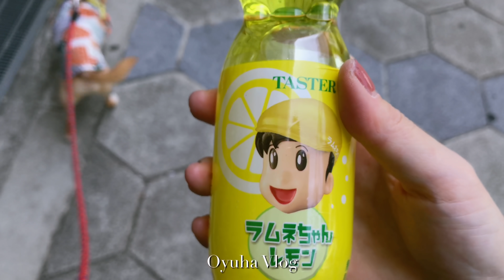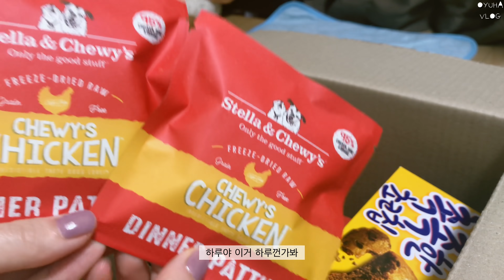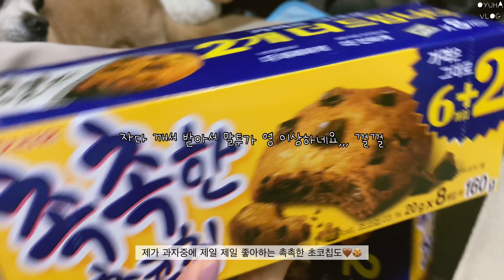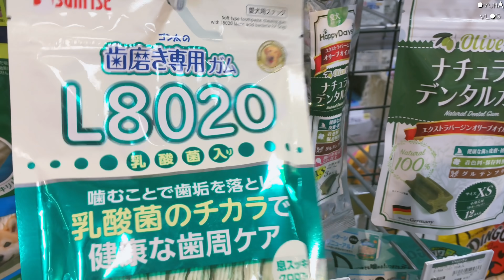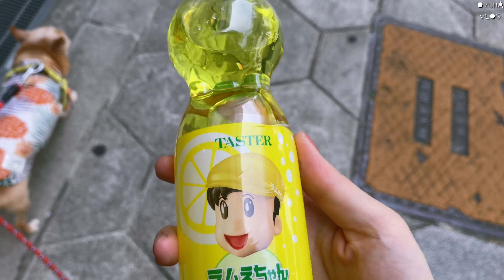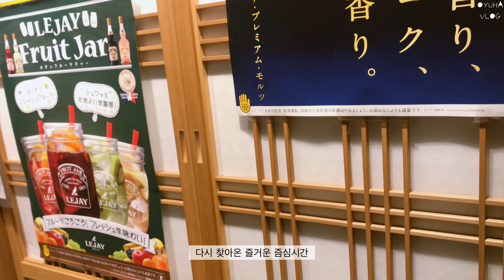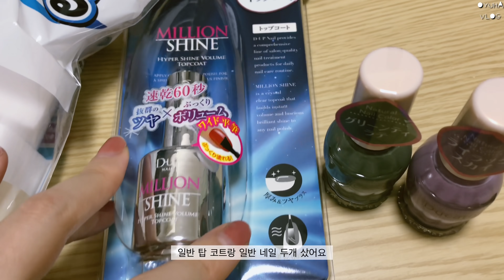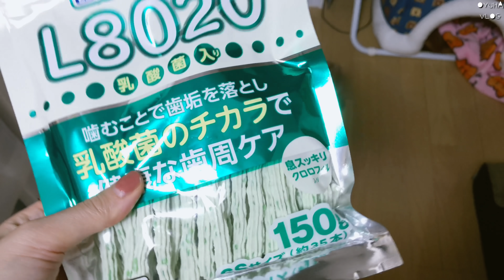4K 일본 오사카 브이로그, 유튜버Sunnydahye언니한테 받은 EMS, 초여름 냄새나는 오사카, 하와이안 셔츠 입은 치와와, 점심시간 물냉, 팬케이크, Vlog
*화질을 설정에서 올려주세요*

Bgm